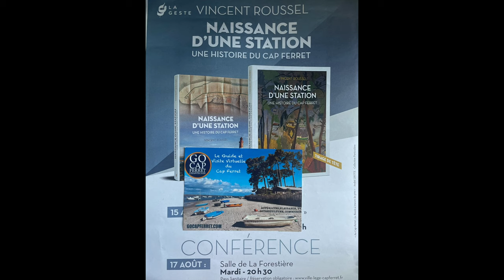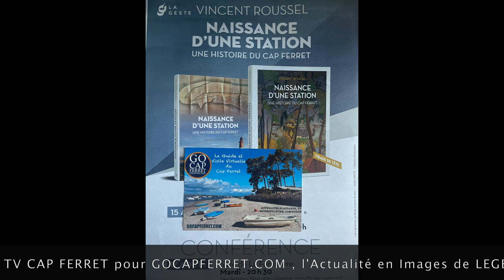Philippe De GONNEVILLE Conférence Vincent Roussel - Présentation par le maire Lège-Cap Ferret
Présentation par le maire  de Vincent Roussel Lège-Cap Ferret
03 Naissance d'une Station - Conférence Vincent Roussel -